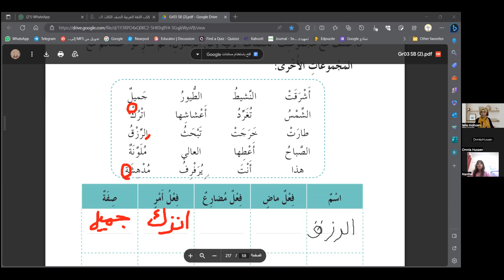حصة اللغة العربية منهج اماراتي وزارة الصف الثالث مع مس ليلي محسن